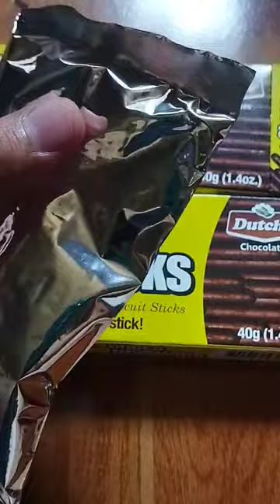Satisfying taste of 🍫 Joystick | Joy in every stick